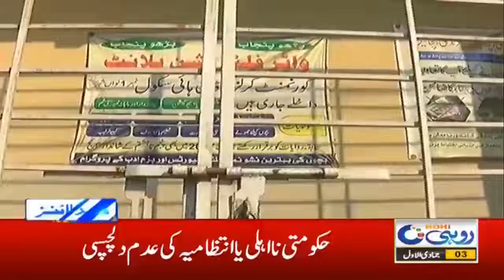1pm News Headlines | 19 Dec 2020 | Rohi